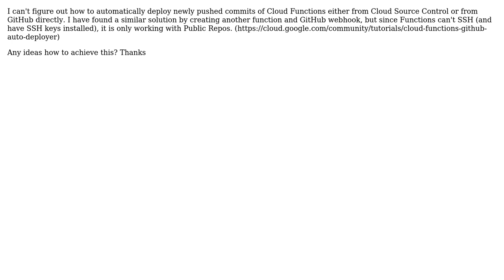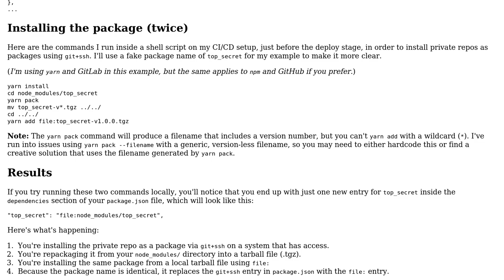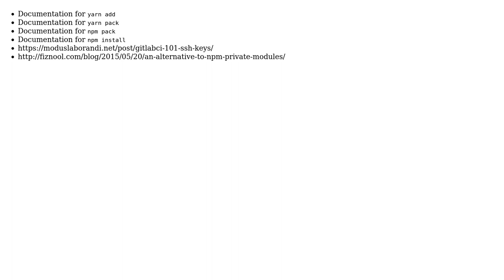Auto deploy Google Cloud Functions from Google Cloud Source Control (2 Solutions!!)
Auto deploy Google Cloud Functions from Google Cloud Source Control

With thanks & praise to God, and with thanks to the many people who have made this project possible! | Content (except music & images) licensed under CC BY-SA | Music | Images & others | With thanks to user Philmod user jirizavadil user erichiggins and the Stack Exchange Network Trademarks are property of their respective owners. You are responsible for your own actions.